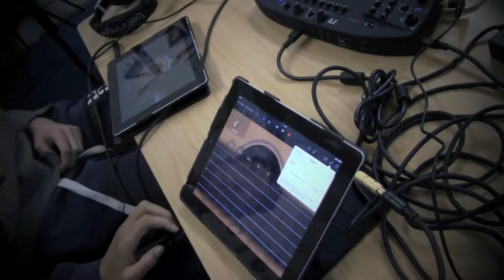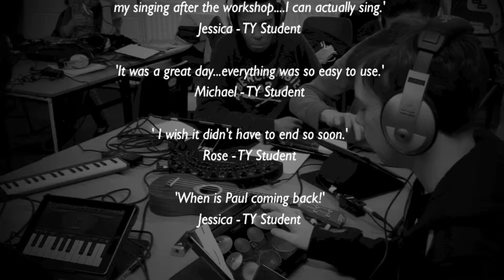Simply Music's "iClass Sounds" - iPad Music Composition Workshops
Transition Year Students from Firhouse Community College, Co. Dublin - 1st Day of Rehearsals. January 28th 2014

'I can't believe how confident I am now with my singing after the workshop. I can actually sing.' Jessica - TY Student

'It was a great day...everything was so easy to use.' Michael

' I wish it didn't have to end so soon.' Rose

'When is Paul coming back!' Jessica